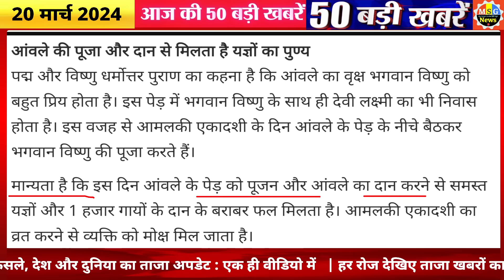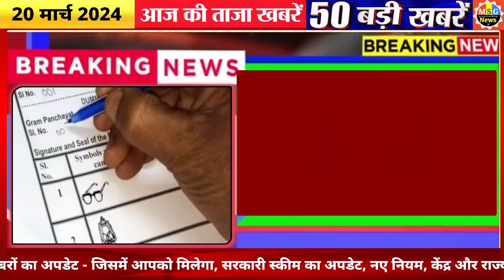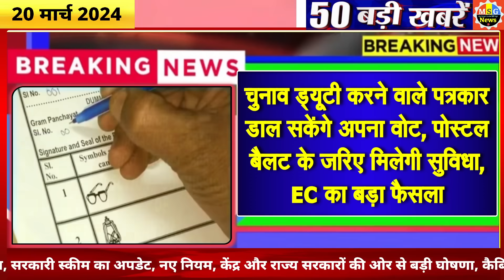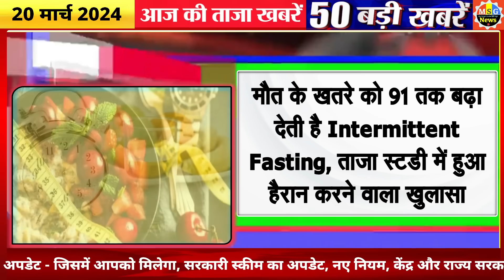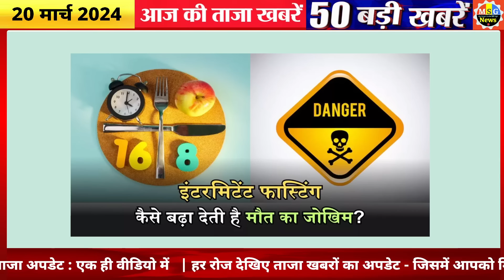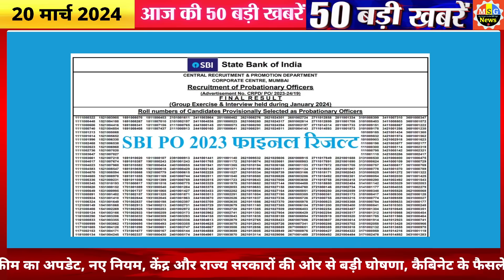Today Breaking News ! आज 20 मार्च 2024 के मुख्य समाचार बड़ी खबरें,PM Modi, SBI, Hindi News, Budget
Today Breaking News 20 march 2024 DLS NEWS Today Aaj ki taja khabre

In this video dls news aaj ki taja khabar, we are sharing breaking news with you all! आज 20 मार्च 2024 के मुख्य समाचार बड़ी खबरें, PM Modi 20.0, SBI, MP, Hindi News. !! Bageshwar Dham Dhirendra shastri aaj chandgrahan kab lagega new whatsapp status,  Live Update.

20 march 2024 today breaking news dls news Hindi BREAKING news
Happy Christmas Day Wishes 2024: LATEST Makar Sankranti 2024 Images and Photos, Quotes Makar Sankranti latest whatsapp status

Mahashivratri 2024 latest whatsapp status, song, coats and shiv latest images ‘Puja’ timing, fasting rules, Lord Shiva

20 march Budget 2024 LIVE Watch : Ayodhya Ram Mandir  LIVE image Today Budget Highlights Budget PDF File Download

20 tarikh ke samachar
20 march ki khabren
20 march ki news live
20 march ke mukhya samachar

20 march 2024 today breaking news dls news BREAKING news
20 मार्च 2024 से 200 नए नियम

Hindi News Live: सुबह की 20 बड़ी खबरें | Nonstop 200 | Agnipath | Delhi UP MP news | 20 march 2024

20 मार्च से बदल जाएंगे ये 10 नए नियम, जानिए बैंकिंग रूल्स, Income, Bank, Job, Insurance समेत बड़े बदलाव

Today Breaking News 20 march 2024

Hindi News Live: सुबह की TOP 10 News बड़ी खबरें | Nonstop 20 | Agnipath | Delhi UP MP news | 20 march 2024

20 मार्च 2024 से बड़े बदलाव

/ fa20dyll20hna

20 मार्च 2024 से बदल जाएंगे ये 20 बड़े नए नियम - Bank, PF, GST, Invest, Toll, New Rules from 20 march 2024

Aaj Ka Panchang 20 march 2024, Aaj ka chogdiya, aaj ka rashifal, aaj ka calendar, today current affairs, today history, today shubh muhurat  - AajTak Live news updates. Navratri 2024 AND its Upay

Live Breaking News 20 march 2024 PM Modi, SBI, Live, Weather, Bharat Bandh, Lockdown News Update, dls bhai ke samachar

Today Breaking News 20 march 2024 आज की बड़ी खबरें भारत

20 मार्च 2024 से बैंक खाते में मिलेंगे ये बड़े फायदे, PM Kisan List, New Rules from 20 march 2024

New Rules Changes from 20 march 2024, Navratri Ghatasthapana Muhurta Puja Vidhi Whatsapp Status, Chaitra Navratri Ke Upay

Aaj Ki Taja Khabar Live Update Hindi Samachar Breaking News 20 march new rules by Modi Govt.

10 मिनट 100 खबरें
आज की ताजा खबर 2000 : Aaj Ki Taza Khabar, 20 मार्च, 2024 की बड़ी खबरें और मुख्य समाचार